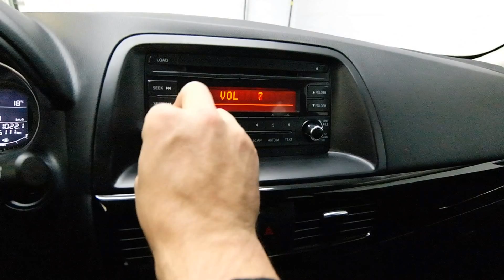2013 Mazda CX-5 Mark Wilsons Better Used Cars Guelph, Ontario Stock: D0129143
2013 Mazda CX-5 Mark Wilsons Better Used Cars Guelph, Ontario Stock: D0129143